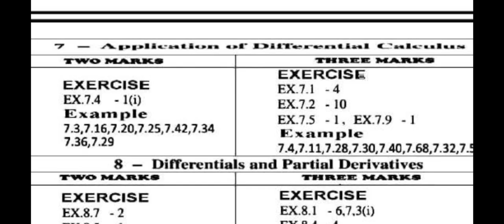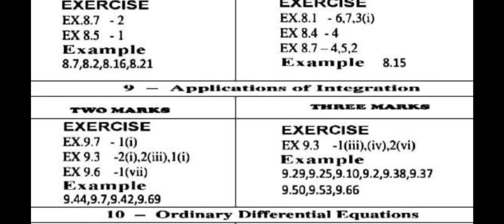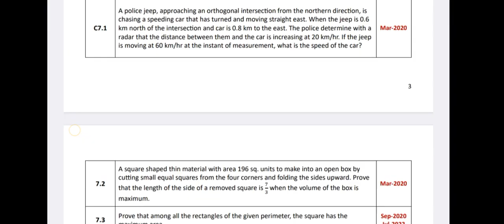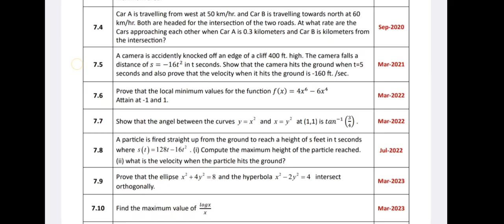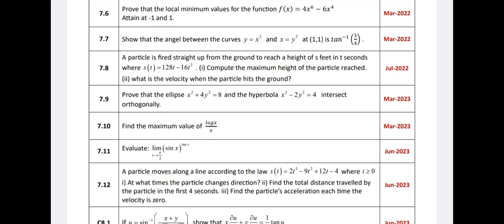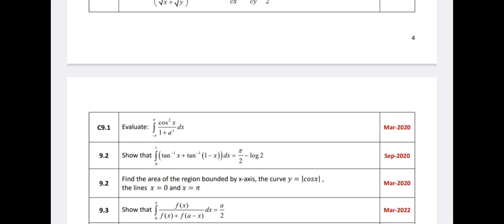12th Maths 2nd Mid term test important questions 2024|2marks|3marks|5marks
12th Maths 2nd Mid term test important questions 2024|12th Maths public examination important questions 2025|12th Maths important 5marks questions 2024|Vincent Maths|